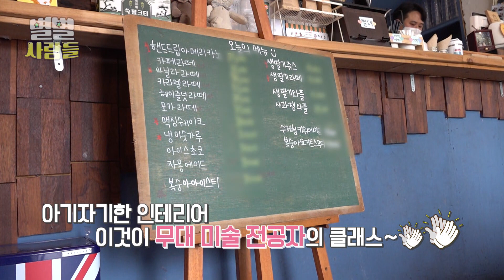서울살이 포기! 시골로 내려와 카페 사장님이 된 부부의 이야기! 충북 옥천 아담한 시골카페 [ 별별사람들 ] 20210626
한적한 마을
그래서인지 커피 향이 더 깊은 이곳
달콤하면서도 중독성 있는 이 곳
따뜻한 위로가 있는 시골 커피집으로 초대합니다~!